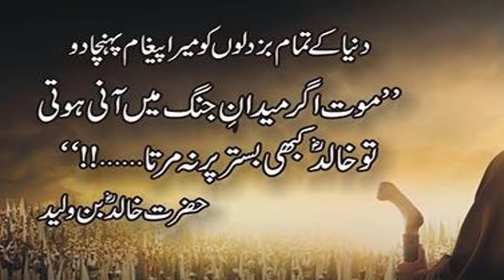The History of Khalid Bin Waleed in Urdu/Hindi | Khalid ibn Al Waleed | Part 2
Khalid was born c. 592 in Mecca. His father was Walid ibn al-Mughirah, Sheikh of the Banu Makhzum, a clan of the Arab tribe of Quraysh. Walid was known in Mecca by the title of al-Waheed - "the Loner".Khalid's mother was Lubabah al-Sughra bint al-Harith, a paternal sister of Maymunah bint al-Harith.
Soon after his birth, in accordance with the traditions of the Quraysh, Khalid was sent to a Bedouin tribe in the desert, where a foster mother nursed him and brought him up in the clear, dry and unpolluted air of the desert. At the age of five or six, he returned to his parents in Mecca. During his childhood Khalid suffered a mild attack of smallpox, which he survived, but it left some pockmarks on his left cheek.
The three leading clans of Quraysh at that time were Banu Hashim, Banu Abd ad-Dar and Banu Makhzum, the latter clan being responsible for the matters of warfare. As a member of the Makhzum clan, who were amongst the best horsemen in Arabia, Khalid learned to ride and use such weapons as the spear, the lance, the bow and the sword. The lance was said to be his favorite among the weapons. In youth he was admired as a renowned warrior and wrestler among the Quraysh.Khalid was a cousin of Umar, the future second Caliph, and they looked very similar.